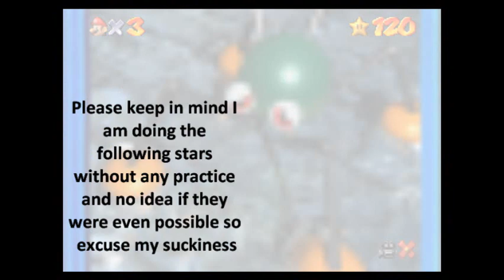Super Mario 64 Yoshi Electrons Challenge 2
This time I did the 8 red coins in wet dry world and tricky triangles from rainbow ride.  For those of you who don't know I used the switching controls cheat and I also used the cheat that doesn't let me restore my health using hearts or coins.  However that doesn't apply to water which is why I was saved midway through the 8 red coin star.  Also if you have any suggestions to another star just go ahead and post comment.  I appreciate all requests because I am all out of ideas.